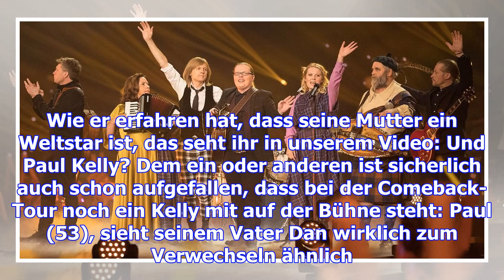„the kelly family“: groß und hübsch: so sieht kathys sohn sean heute aus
In all den Jahren, in denen es die „Kelly Family“ nun schon gibt, durften die Fans die zwölf Kinder ...